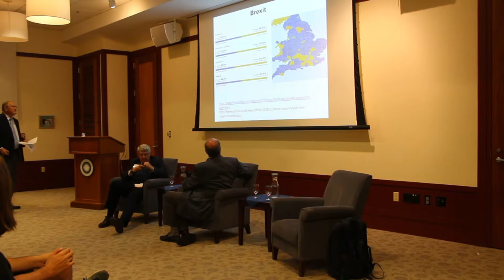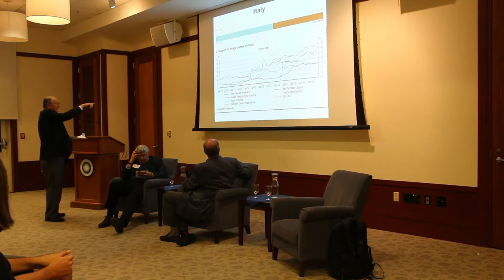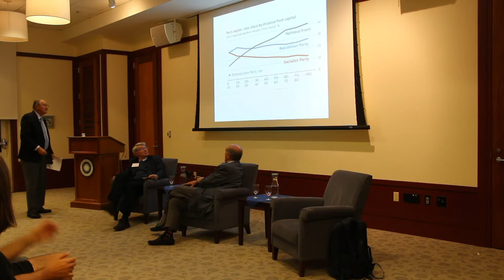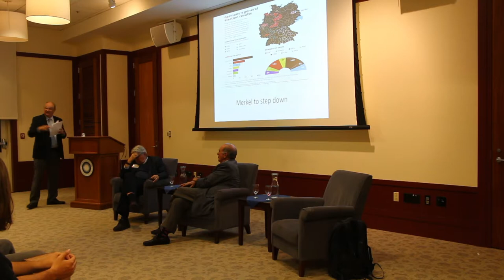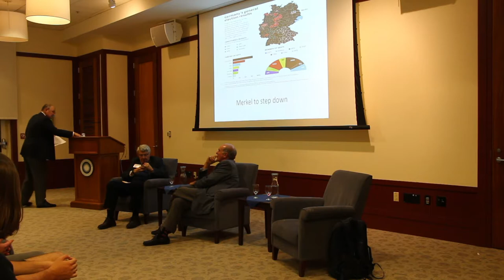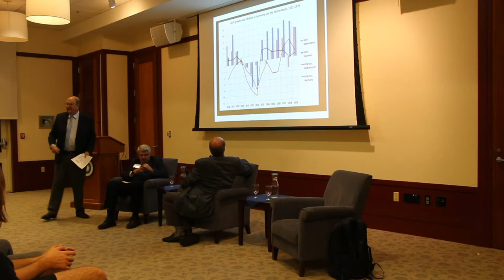Can our Institutions Respond to Current Threats to American Democracy?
Bruce Cain, Charles Louis Ducommun Professor in Humanities and Sciences, Stanford University, and David Brady, Bowen H. and Janice Arthur McCoy Professor of Political Science and Leadership Values at Stanford University

Moderated by Goldfarb Family Distinguished Professor of American Government Sandy Maisel